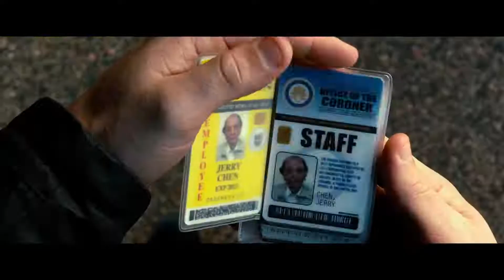R.I.P.D. Departamento de Policía Mortal 1080p